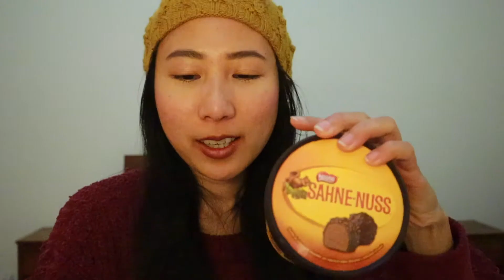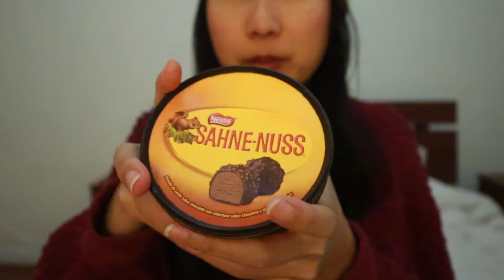*Real ASMR SAHNE-NUSS CHOCOLATE ICE CREAM 🇩🇪 Sleep & Tingles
Real ASMR SAHNE-NUSS CHOCOLATE ICE CREAM 🍫Crunchy eating sounds, Tapping & Whispering

My first time having Sahne-Nuss chocolate ice-cream. I have never tried their chocolate either... Crispy outside, soft and creamy inside. Crunchy eating sounds combined with tapping, whispering, rubbing and other sounds. Many triggers that will give you the tingles or make you sleepy :) Good night all!

I'm on my way to be the best food asmr ever channel and I appreciate you being here and support me in any way ♡